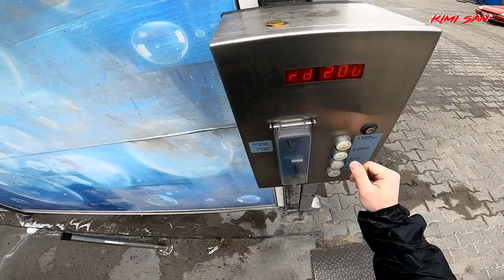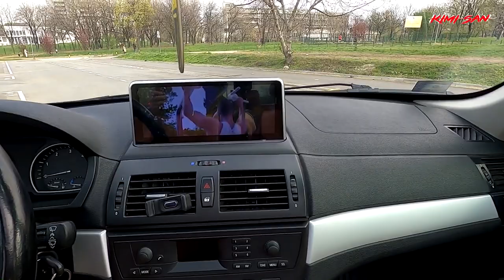PRANJE BMW-a - POTPUNO ČIST???!!!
Kako vam se cini kad je BMW potpuno cist?

Ostavite vas komentar na video...nadam se da vam se svidja, vidimo se u sledecim klipovima..Pozdrav
Zapratite moj kanal za vise video klipova...